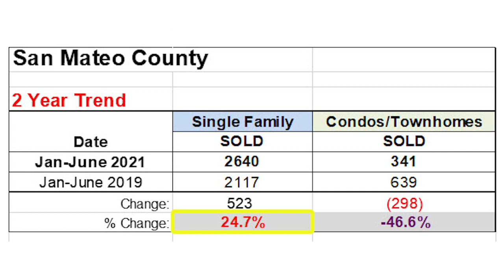How the 2021 Market Compares to Years Past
We study homes and prices every day. As real estate agents, one of our most important jobs is to track market statistics. We need to counsel our clients on one of the largest financial transactions of their lives, and we use data to help them make good decisions. Today I’ll share a quick update on the market to keep you abreast of current conditions. To find out how the 2021 market compares to years past and what that means for buyers and sellers, watch this short video.

Buyers and sellers in the San Francisco Bay Area confidently hire us to represent and negotiate on their behalf.

As full-time Broker Associates, we provide exceptional services to our clients for all of their real estate needs. We are a resource for contractor referrals, investment properties, leasing information and other information on the real estate market.

We specialize in residential property, multi-unit residential property, new residential construction and 1031 tax-deferred exchanges.

Ellen Vera, Broker Associate | DRE# 01473148
Erich Sonnberger, Realtor | DRE# 01435799